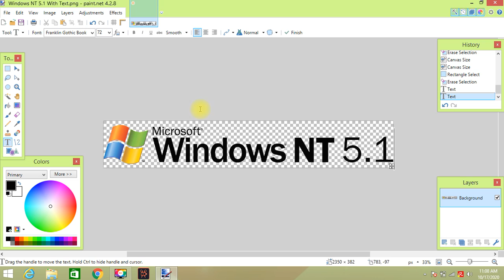How to make Windows NT 5.1 With Text